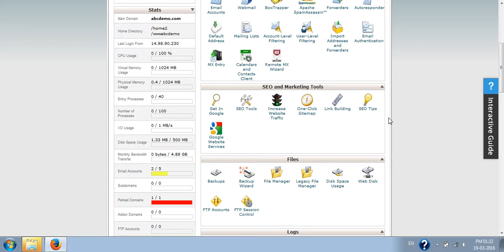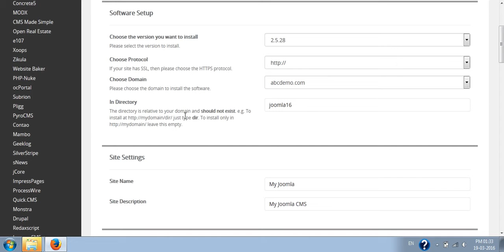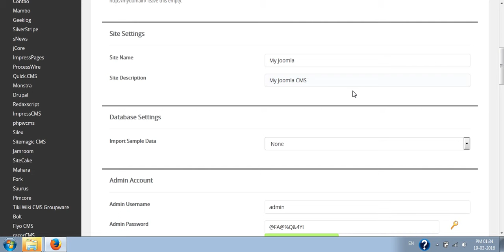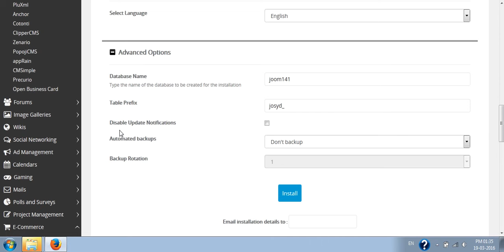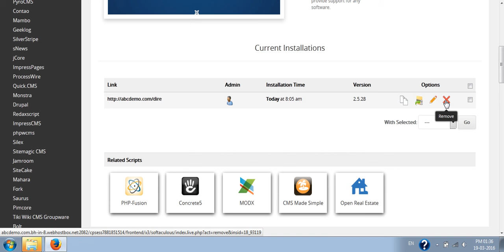How to install Joomla using softaculous in cpanel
In this tutorial you will learn how to install Joomla using softaculous in cpanel.